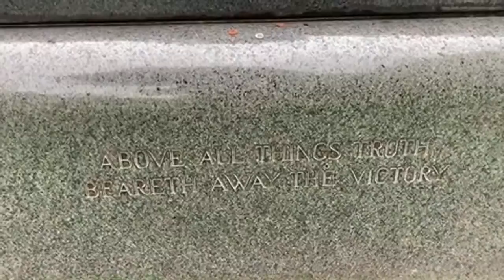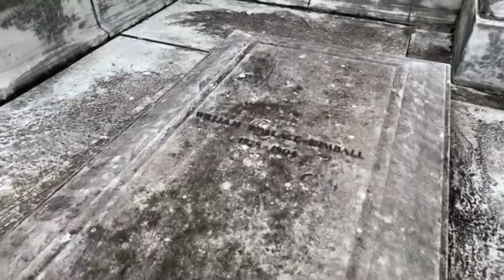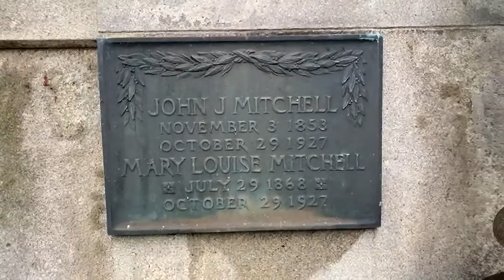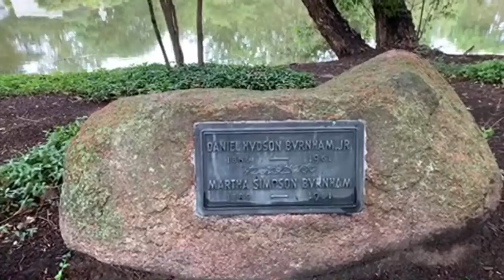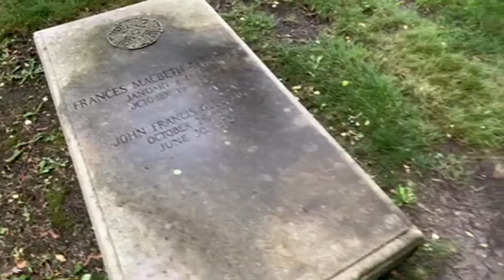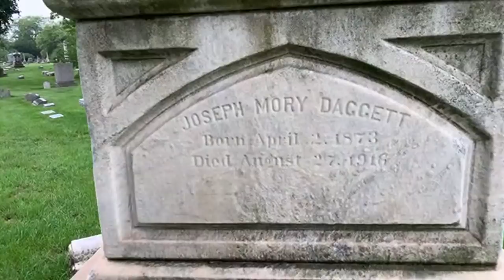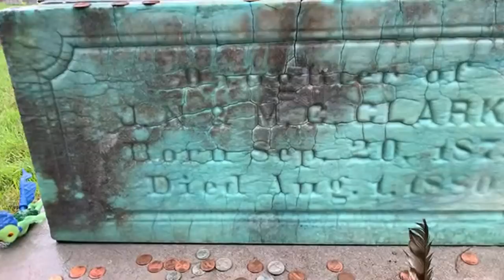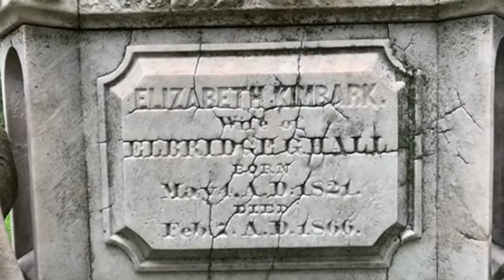🍅 Lets Go For a Sunday Walk (LIVE 12)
Famous graves at Graceland Cemetery in Chicago Illinois. Get out that umbrella and stay one step ahead of those “men in the white suits”, the sirens are getting closer￼!! 😆￼￼

Carla Peterson WINS!! First to guess the correct location we are at today.